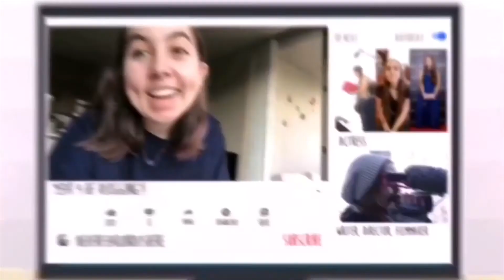First time grocery shopping in months - DV Day 1311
Grocery shopping was actually kinda fun!
My SimplyReminding Shop Etsy page!
Much love! 🧡